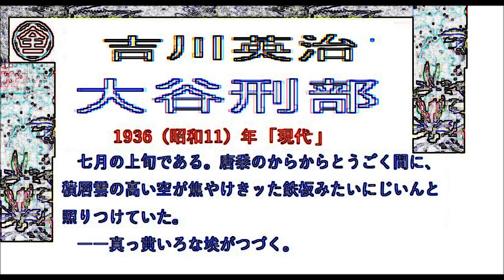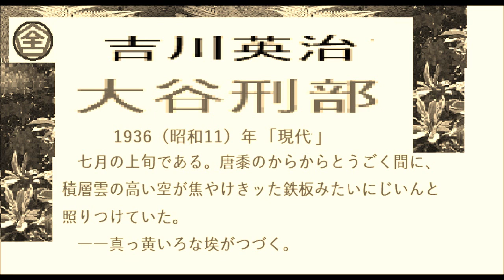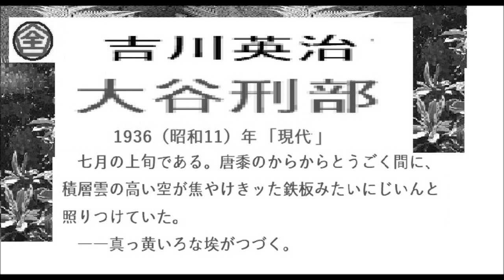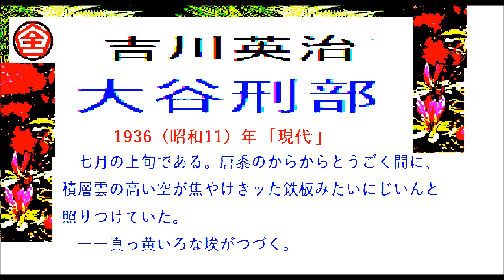「大谷刑部,,」 作,吉川英治, 朗読,by,dd,朗読苑,※著作権終了済,※旧録音版に改訂を加えた新編集版。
朗読,13 ,「新書太閤記,,-第三分冊,２,」　作,吉川英治, 朗読,by,dd,朗読苑,※著作権終了済,※旧録音版に改訂を加えた新編集版。絵はパブリックドメインです

朗読,12,「新書太閤記,,-第三分冊,１,完,　作,吉川英治, 朗読,by,dd,朗読苑,※著作権終了済,※旧録音版に改訂を加えた新編集版。絵はパブリックドメインです
朗読,1,「新書太閤記,,」第一分冊,1-5,作,吉川英治, 朗読,by,dd,朗読苑,※著作権終了済
※旧録音版に改訂を加えた新編集版です。ご協力ありがとうございました。